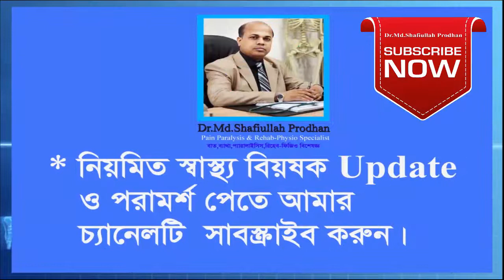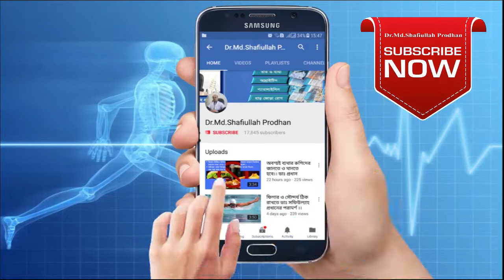ব্যাক পেইন এর অপারেশন বিহীন চিকিৎসা। ডা: মো: সফিউল্যাহ্ প্রধান